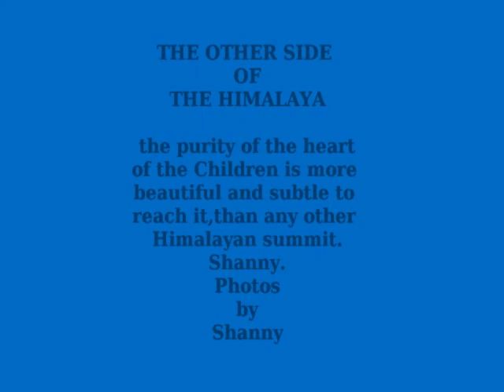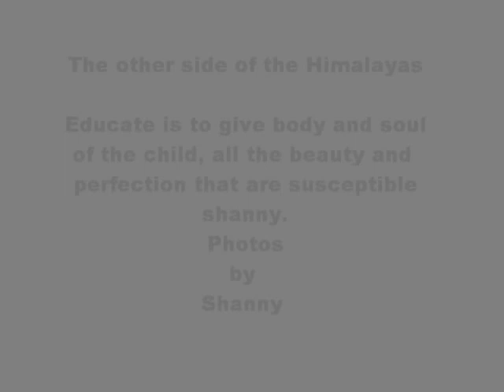The Other Side of the Himalaya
Photos of Children in Nepal Himalaya.Educate is give body and Soul of the child,all the beauty and perfection that are susceptible..